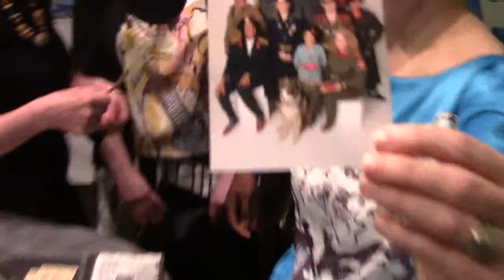Olga Media February 22 2014 Part 7 [ENGLISH]